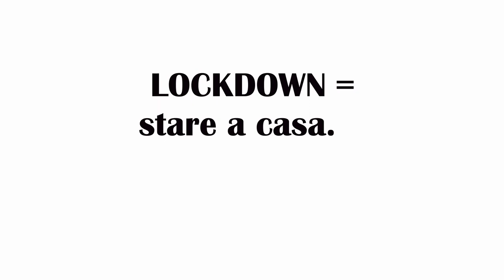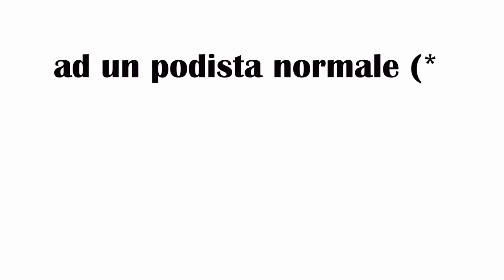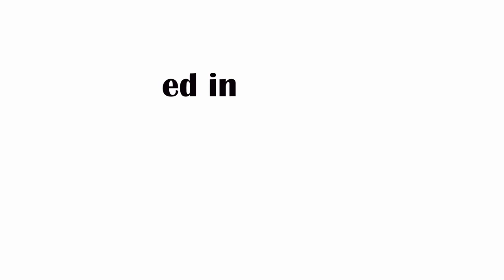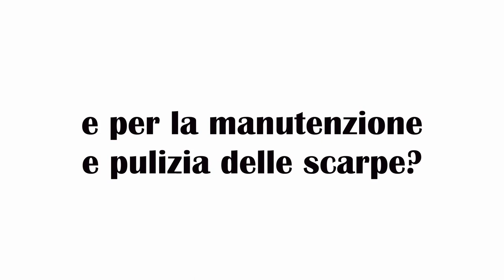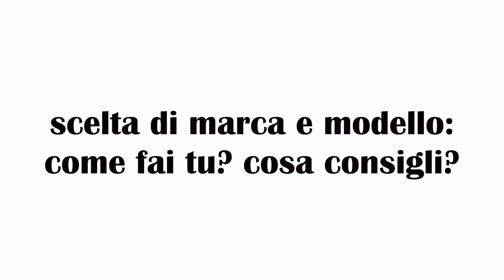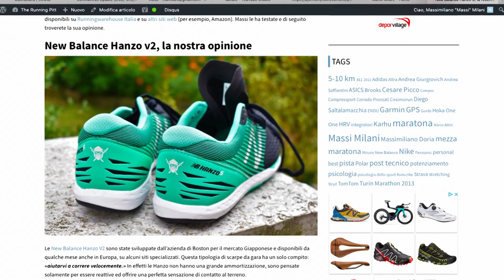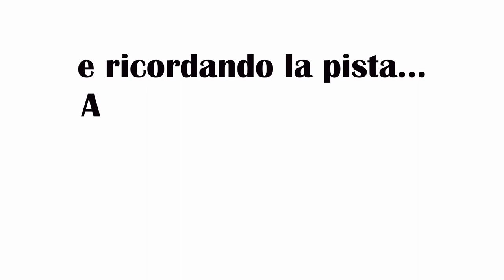Rotazione Scarpe da corsa, come fare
«Val la pena ruotare le scarpe in settimana?» Anche questa, come la durata, è una delle domande frequenti che abbiamo ricevuto negli ultimi anni. Da quando siamo diventati prima podisti di discreto livello, poi amatori evoluti, ci è sempre stato chiesto su quante scarpe utilizzare in una settimana tipica d'allenamento. La rotazione delle scarpe è un concetto abbastanza poco trattato.

Abbiamo voluto rendere l'argomento chiaro, esauriente, ma al tempo stesso non noioso. Nella recensione dettagliata troverete le principali considerazioni per come cambiare e ruotare le scarpe. Ecco la nostra opinione, con video di tantissime scarpe da corsa.